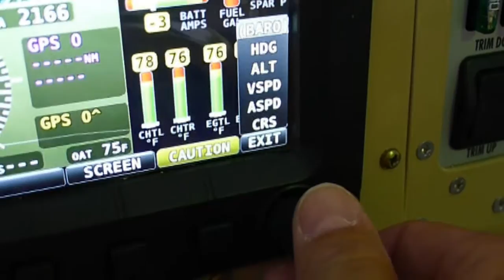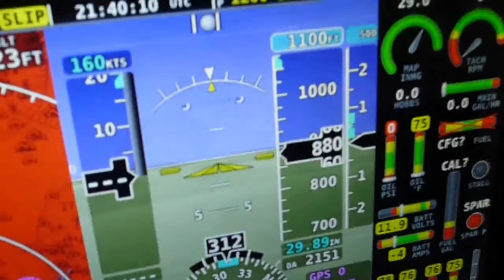Autopilot Test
Testing Dynon Skyview autopilot in RV-12